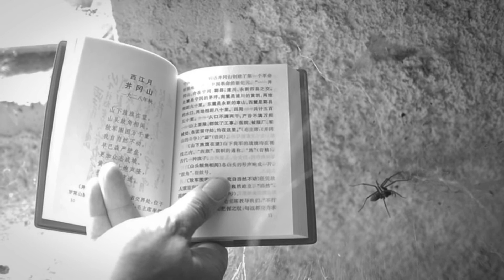LE MANQUE Texte adoré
La peau des mots.